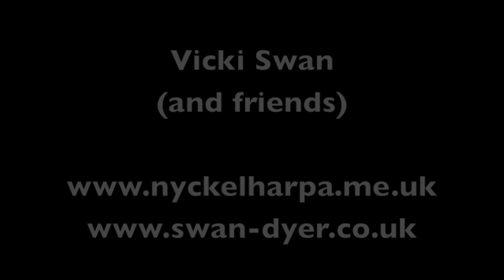Vännens Långdans for International Bagpipe Day 2016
International Bagpipe Day 10th March 2016
A little tune called Vännens Långdans - it means the Friends Långdans and it celebrates getting together and playing tunes and dancing with friends. This is what we all should do on International Bagpipe Day, go out and play with friends.

Säckpipa (D/G)  (Swedish bagpipes) - Scottish smallpipes (A chanter, D drones)  - English Borderpipes (G)